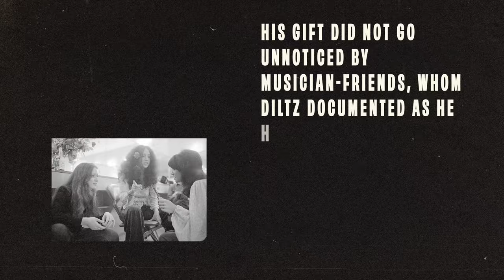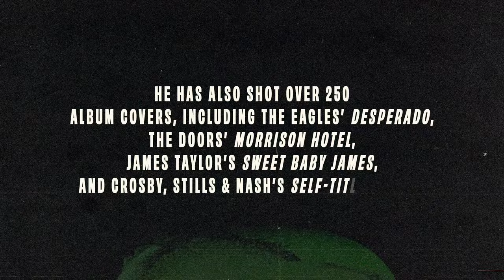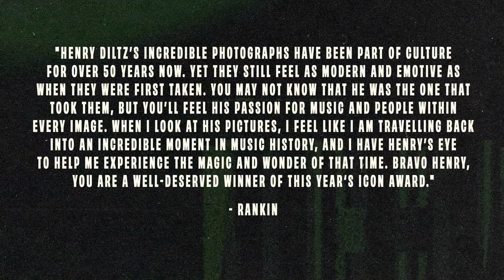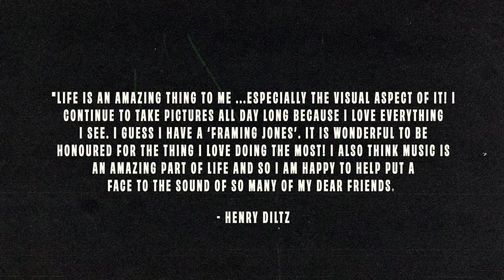Announcing Henry Diltz as our MPA23 ICON Award Winner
He came. He saw. He captured.

Did you hear? Legendary music photographer Henry Diltz is this year’s recipient of our ICON Award.

‘Henry Diltz’s incredible photographs have been part of culture for over 50 years now. Yet they still feel as modern and emotive as when they were first taken. You may not know that he was the one that took them, but you’ll feel his passion for music and people within every image. When I look at his pictures, I feel like I am travelling back into an incredible moment in music history, and I have Henry’s eye to help me experience the magic and wonder of that time. Bravo Henry, you are a well-deserved winner of this year‘s Icon award.’ – Head judge and MPA co-founder, Rankin

With over 250 album covers and countless iconic images from the ‘60s and ‘70s, we are thrilled to have Henry as this year’s winner.